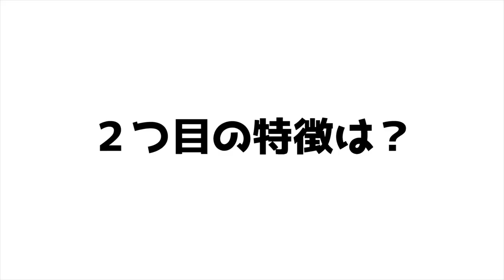グーグル現役社員が語る！仕事ができない人の特徴とは？